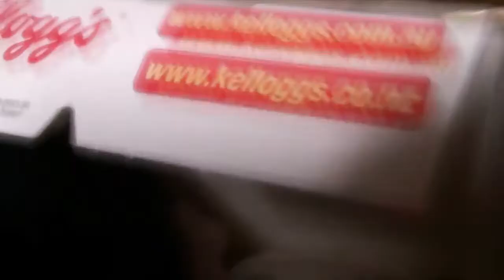𝕱𝖎𝖓𝖊 𝕯𝖎𝖓𝖎𝖓𝖌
STROBE WARNING for when i start eating
a delicious meal.